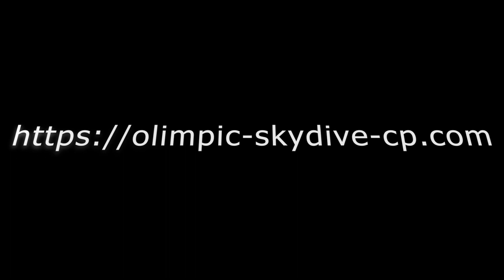Skok Spadochronowy Mateusz 27 07 2022 olimpic-skydive.pl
​ @Olimpic Skydive